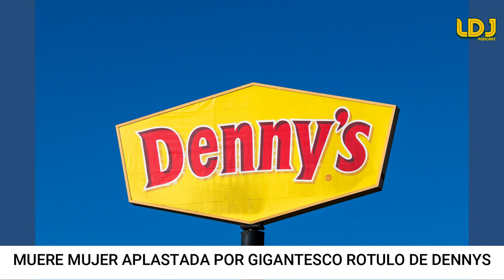MUJER MUERE APLASTADA POR ROTULO DE RESTAURANTE EN KETUKY EU